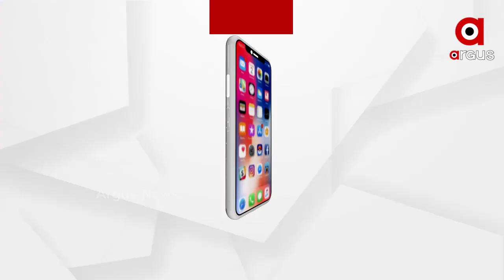The death of Kumar Krishna Chandra Ray is like my personal loss: Dharmendra Pradhan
କୁମାର କୃଷ୍ନ ଚନ୍ଦ୍ର ରାୟଙ୍କ ଦେହାନ୍ତ ମୋର ବ୍ୟକ୍ତିଗତ କ୍ଷତି: ଧର୍ମେନ୍ଦ୍ର ପ୍ରଧାନ
RSS ସଂଗଠନ ଓଡିଶାର ମୁଖ୍ୟ ପ୍ରଚାରକ ତଥା ABVP ର ପ୍ରଦେଶ ସଂଗଠକ କୁମାର କୃଷ୍ଣ ଚନ୍ଦ୍ର ରାୟଙ୍କ ଦେହାନ୍ତକୁ ନେଇ ଗୋପ ବ୍ଳକ ଗ୍ରସ୍ଥରେ ଶ୍ରଦ୍ଧାଞ୍ଜଳି ଜଣାଇଛନ୍ତି କେନ୍ଦ୍ର ପେଟ୍ରୋଲିୟମ ମନ୍ତ୍ରୀ ଧର୍ମେନ୍ଦ୍ର ପ୍ରଧାନ...